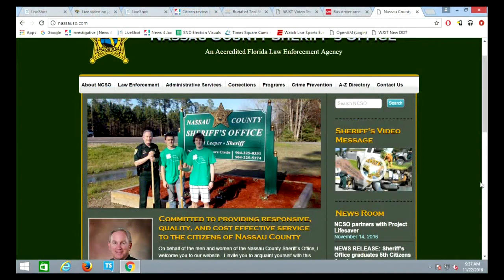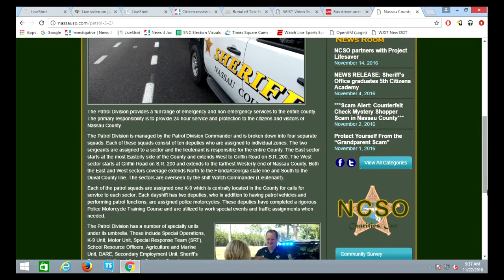Nassau County deputy killed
A Nassau county sheriff's office deputy has died in a crash. The crash happened on State Road 200 and Chester Road.